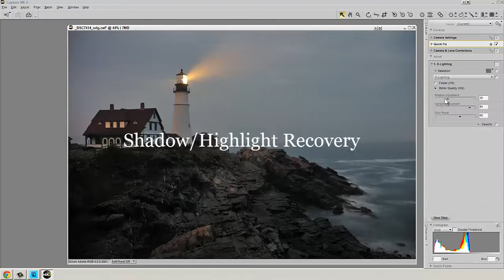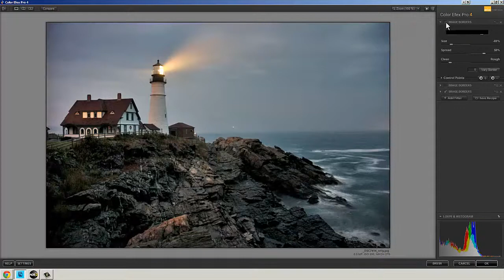Metamorphosis of an Image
Image post-processing stages